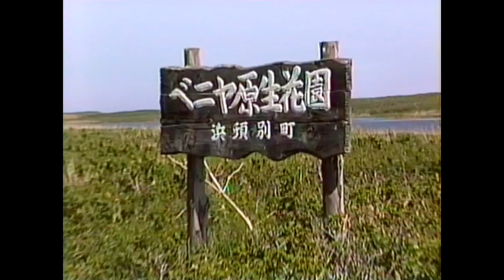【１／３世紀昔の自然⑧】礼文島・サロベツ原野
1989年頃に撮影した礼文島とサロベツ原野の映像です。今では見ることが難しいシマアオジも、当時は普通に観察できました・・・